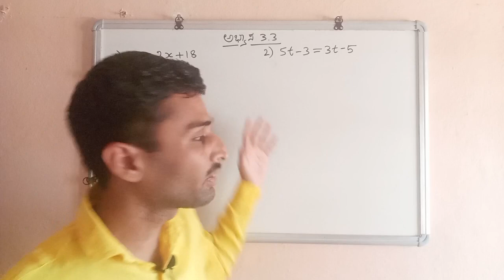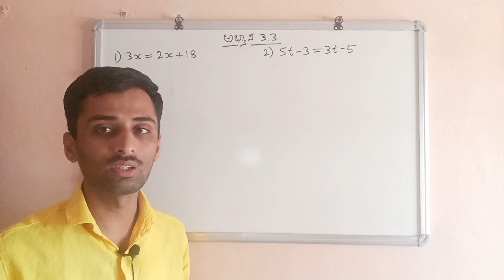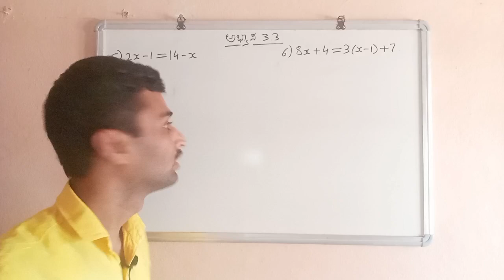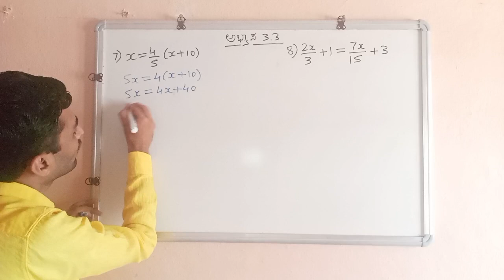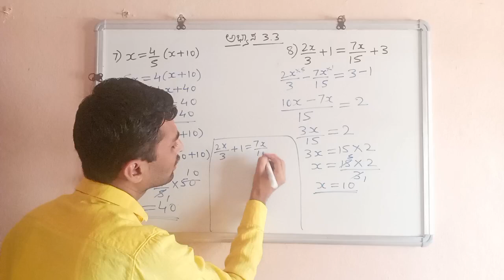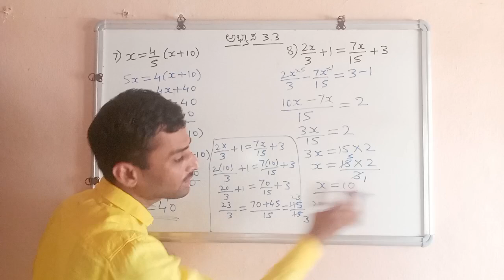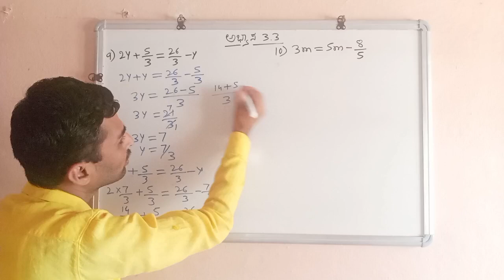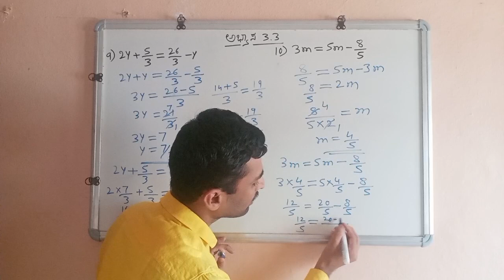8th Maths l Linear equations in one variable in kannada l excercise 3.3